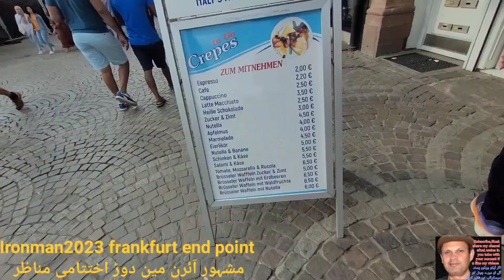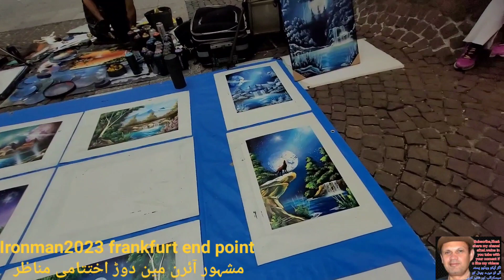Ironman Race Frankfurt فولادی آدمی مشکل دوڑمناظر۔دنیا بھر سے اڑھائی ہزار رنرز شمولیت۔